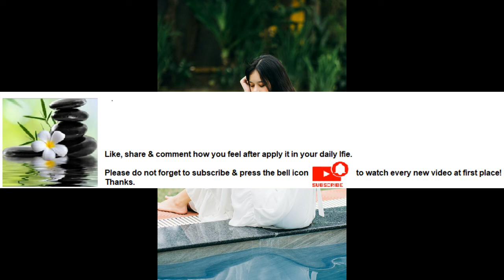Swimming builds endurance Series Part 26